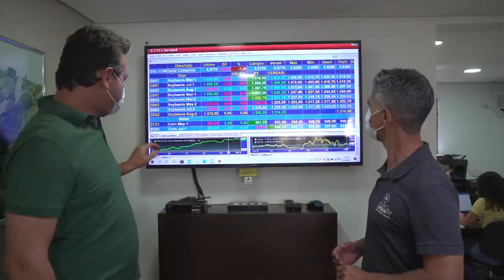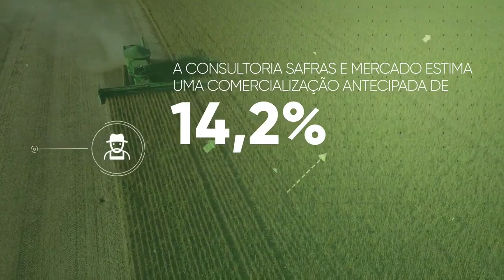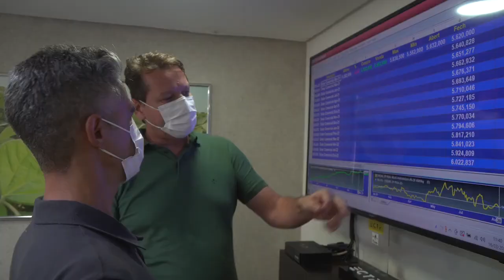4 DESAFIOS NA HORA DE COMERCIALIZAR SEU PRODUTO AGRICOLA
4 DESAFIOS NA HORA DE COMERCIALIZAR SEU PRODUTO